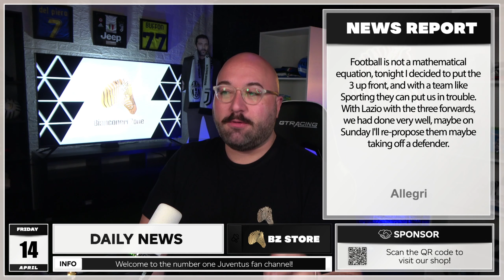Szczesny status after mid-match SCARE?! - Juventus News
An update on Tek's health status!